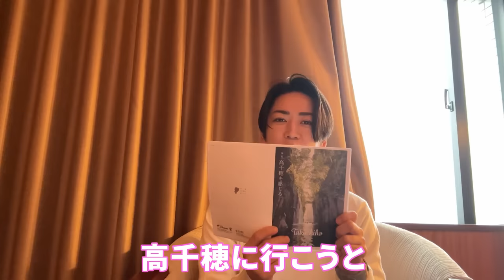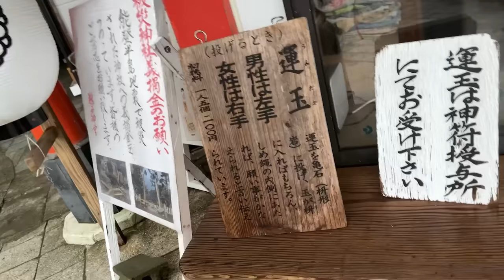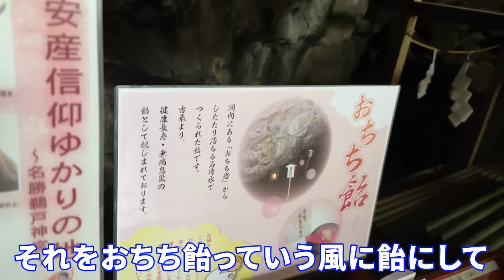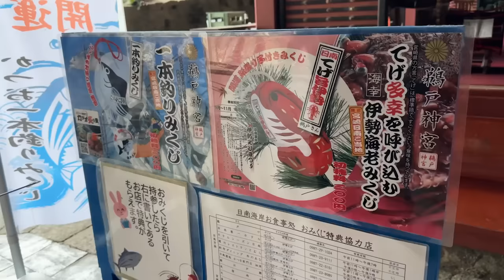【vlog】完全にノープランの宮崎旅だったはずが、美味しいご飯や楽しい場所が見つかりすぎてしまいました。